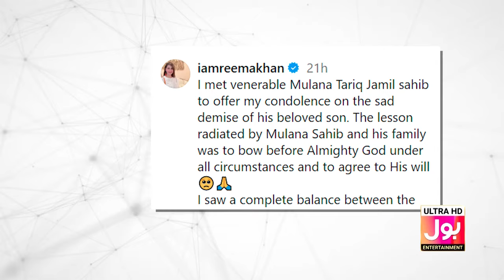Reema Khan Consoles Maulana Tariq Jamil On Son Demise | Asim Jamil | Latest News | BOL Entertainment